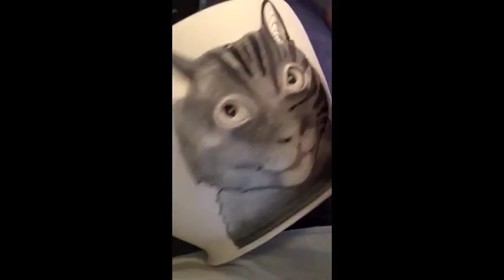Maid of Clay by Felicia Nilson